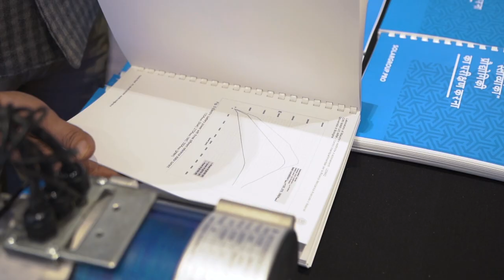Исследования и патенты | Уникальность технологии совмещённых обмоток «Славянка»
Из видеоролика вы узнаете, какими исследованиями и патентами подтверждены эффективность и уникальность технологии совмещённых обмоток «Славянка».